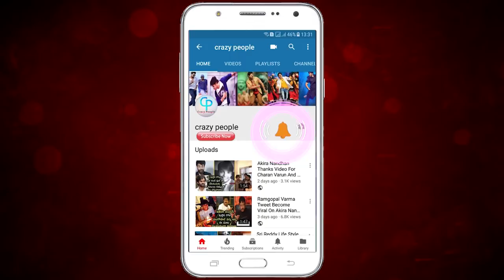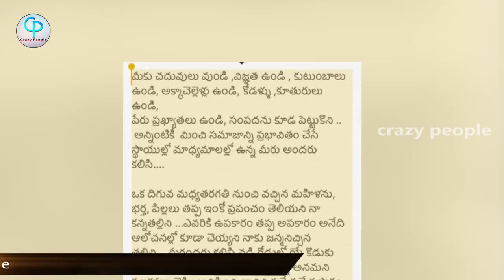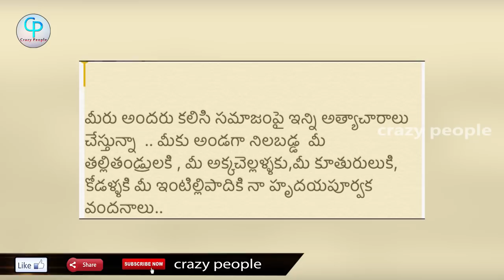Pawan Kalyan Very Emotional About His Mother | Pawan Kalyan First Time Responded On Srireddy And Rgv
Watch :Pawan Kalyan Very Emotional About His Mother | Pawan Kalyan First Time Responded On Srireddy And Rgv